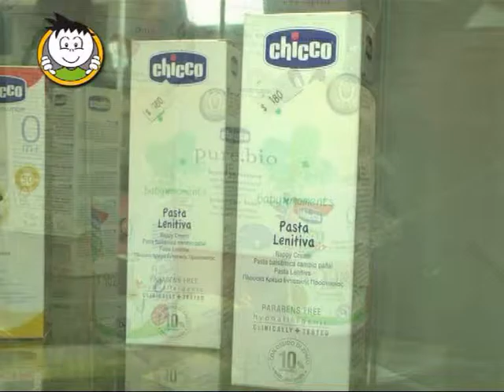Yo Solito bebé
hoy te mostramos lo que podes regalarle a los niños . . .